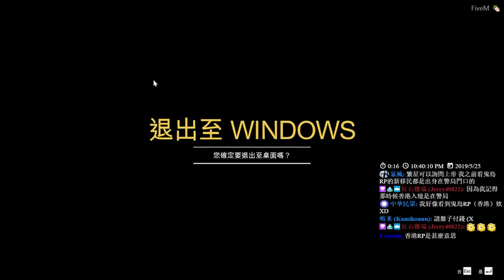【繁星】GTA5 鬼島RP 第一天 2019 5 25【2】